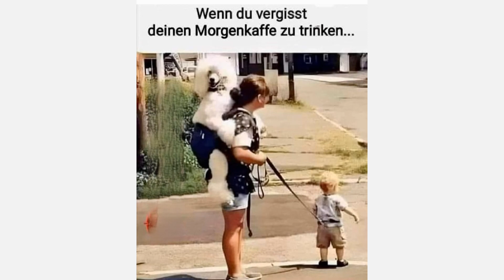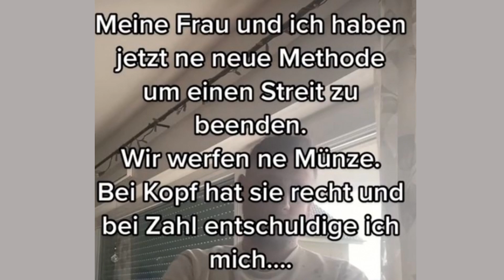Willys Humor - Folge 0248